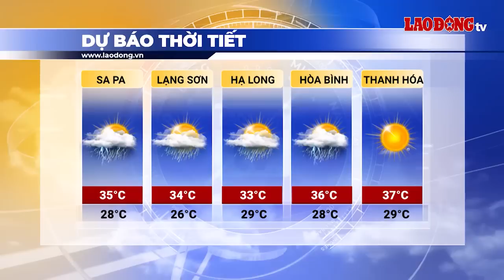Bản tin dự báo thời tiết đêm nay và ngày mai 22.6 | Báo Lao Động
BÁO LAO ĐỘNG | Dự báo thời tiết mới nhất 22.6: Khu vực đông Bắc Bộ chiều tối và tối có mưa rào và dông rải rác, cục bộ có mưa to; ngày mai nắng nóng, có nơi nắng nóng gay gắt sẽ trở lại khu vực này.

* Đường dây nóng: 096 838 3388